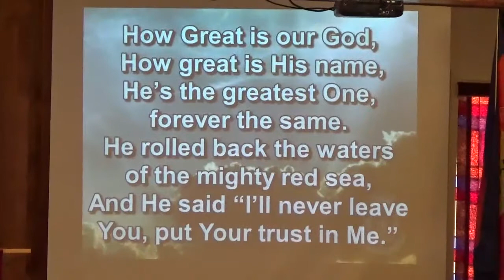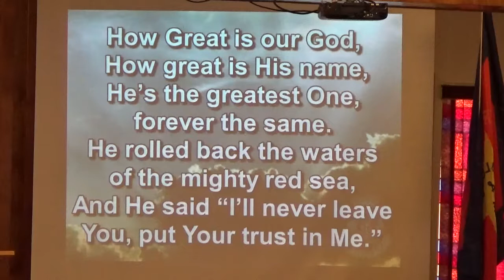How Great is Our God